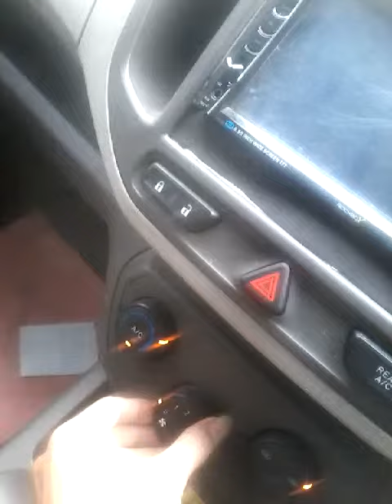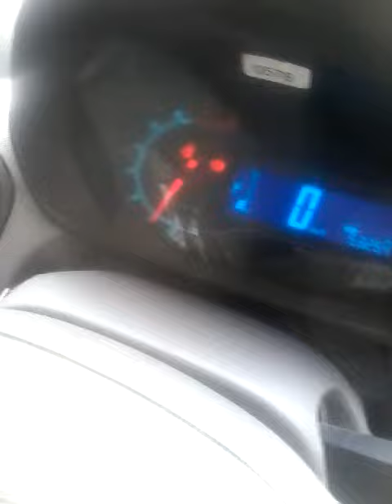Tips untuk cek kendaraan seputar mudik lebaran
Dg mengecek segala fitur vital di mobil seperti lampu sein ,klakson ,rem dan kondisi ban